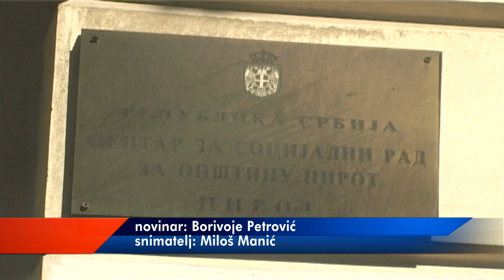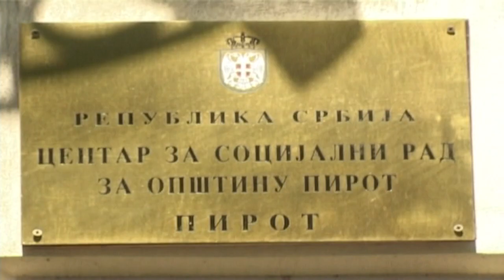POVEĆAN BROJ ZAHTEVA U OBLASTI ZAŠTITE STARIJIH